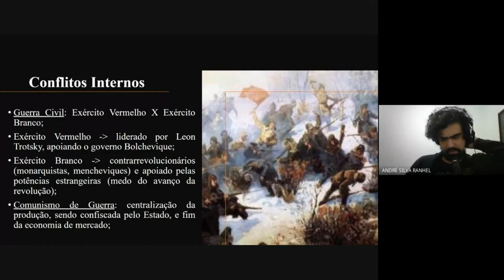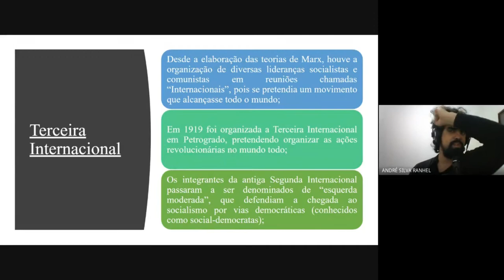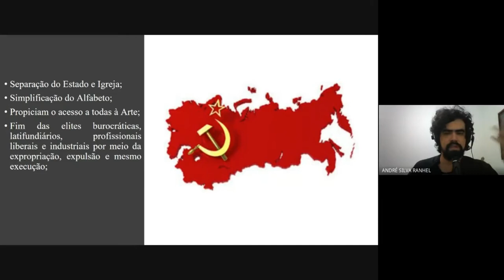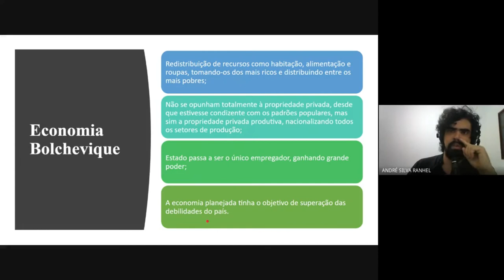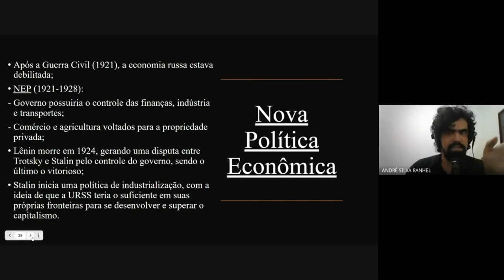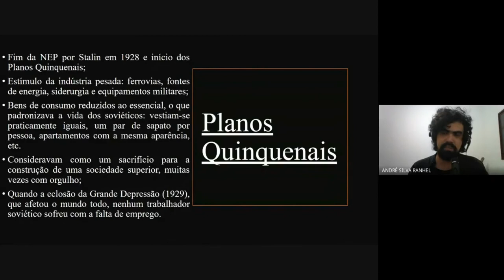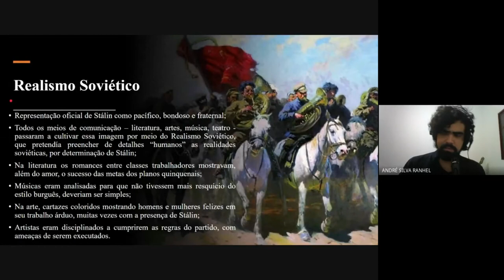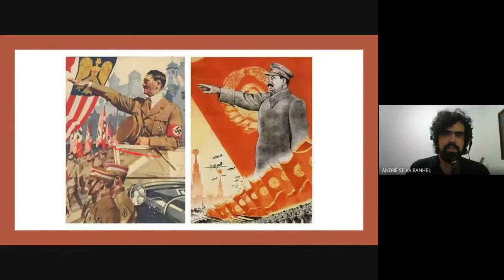REVOLUÇÃO RUSSA - GOVERNO BOLCHEVIQUE E STALINISMO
Interação feita com os 9º anos da EMEB Esther Vianna Bologna, Batatais/SP, continuando o tome "Revolução Russa". Tratamos sobre o governo Bolchevique, a estruturação da URSS e o Stalinismo.